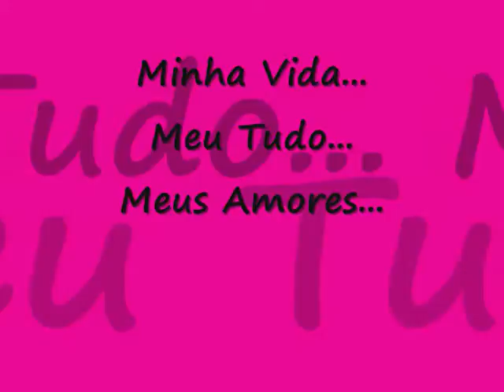SaudadeS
eu AMO vcs demais...